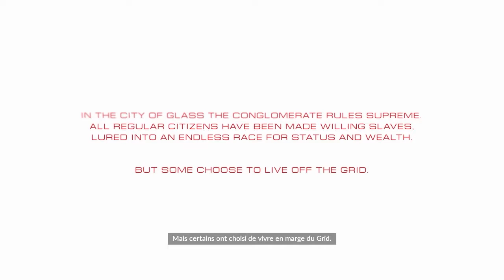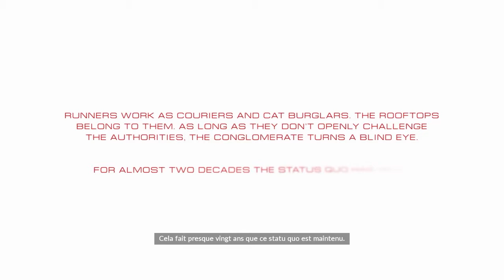JE SUIS DANS UNE PRISON LESBIENNE! (Mirror's Edge Catalyst #1)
🎮►Par KaLyO69.

💻► AIME ET COMMENTE ... STP !

un petit don c'est cool mais tu fait se que tu veux!